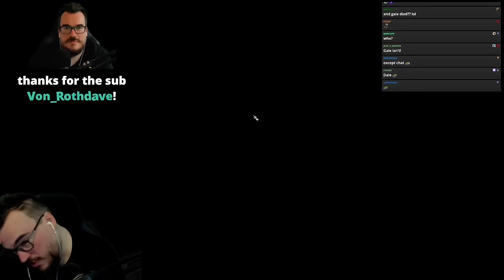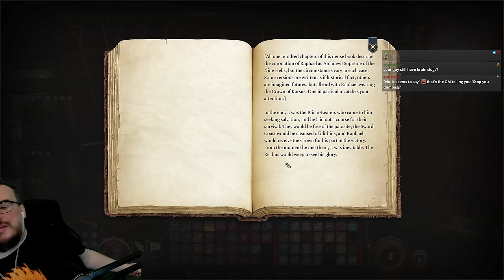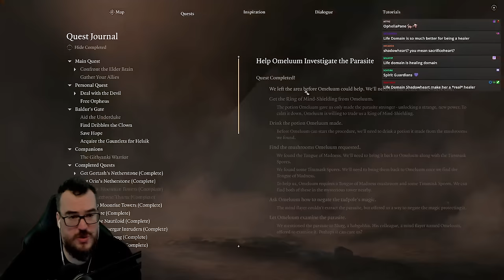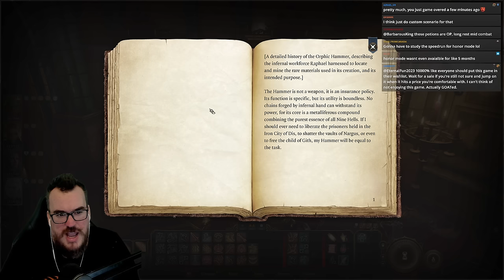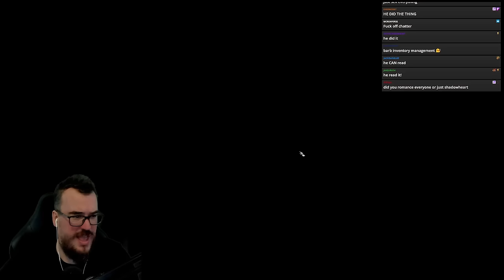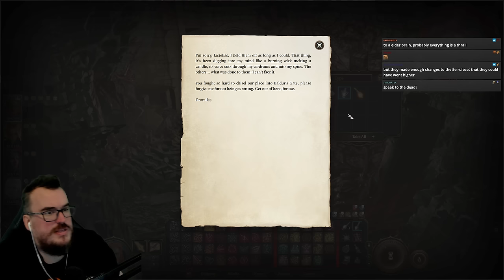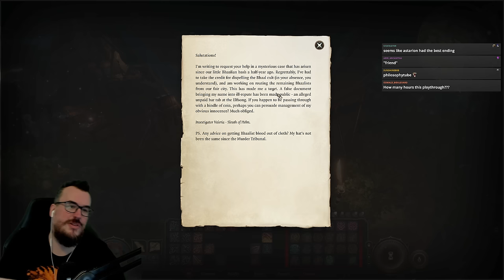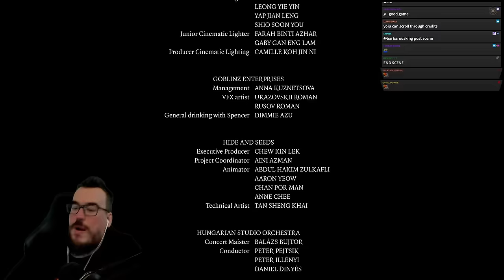THE EPIC FINALE - Barb Plays Baldur's Gate 3 On TACTICIAN Difficulty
Hey folks, hope you enjoy the FINALE of Baldur's Gate 3. What an awesome game, excited to play again someday with a completely different class. I still find the game's difficulty curve to be pretty strange on Tactician overall but maybe that was my own inexperience / skill issue. By the end we were cruising through most challenges first try.